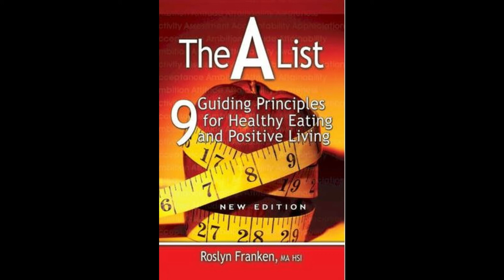Roslyn Franken's interview on 89.5FM CIUT Take5 - March 16, 2007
Listen to Roslyn Franken’s interview live with host Andy Frank in studio in Toronto, Canada promoting her book signing in CHAPTERS and her presentation and book signing at the Holistic World Expo at the Metro Convention Centre in Toronto where she talked about her book, The A List: 9 Guiding Principles for Healthy Eating and Positive Living to educate and inspire others with her success as a proud cancer survivor who also won her battles with food and weight issues. Roslyn also has a Lighten Up for Good Weight Loss coaching program that you can learn about

Roslyn is also the author of Meant to Be: A True Story of Might, Miracles and Triumph of the Human Spirit - and co-author of Death Can Wait: Stories from Cancer Survivors available on Amazon.

For information about Roslyn, her books, inspirational speaker programs, Weight Loss and Author Coaching programs and more,